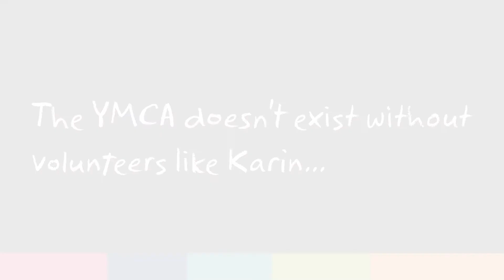Volunteer Spotlight: Karin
Karin is a valued volunteer at the Wasaga Beach YMCA providing fitness instruction and child minding. This is her story.